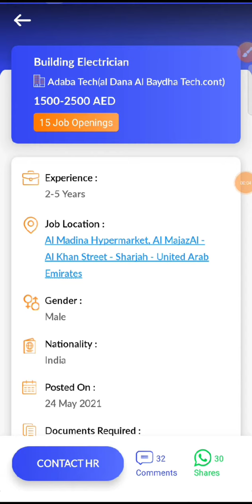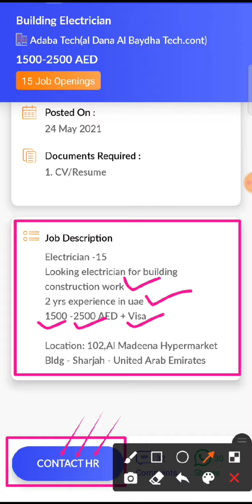JOB IN UAE / Role: Building Electrician / Company: Adaba Tech / Salary: AED 1500 - 2500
33..Check out this job opening on the Skillbee app that is available for you:

Role: Building Electrician

Company: Adaba Tech(al Dana Al Baydha Tech.cont)

Openings: 15

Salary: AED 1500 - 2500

Job Location: Al Madina Hypermarket, Al MajazAl - Al Khan Street - Sharjah - United Arab Emirates

Interview Location: Al Madina Hypermarket, Al MajazAl - Al Khan Street - Sharjah - United Arab Emirates

Follow SkillBee :-